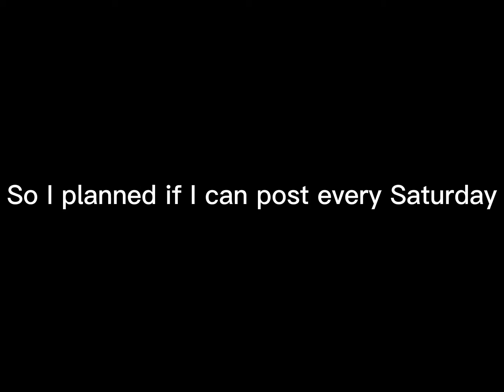Should I post every Saturday?